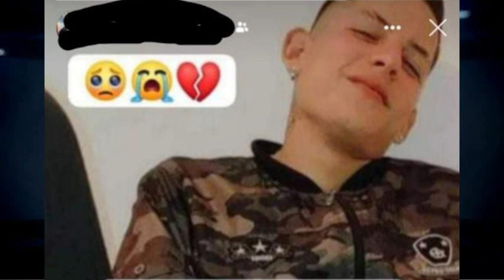JOVEN ASESINADO EN LA CEIBA NO TENÍA ANOTACIONES JUDIACIALES